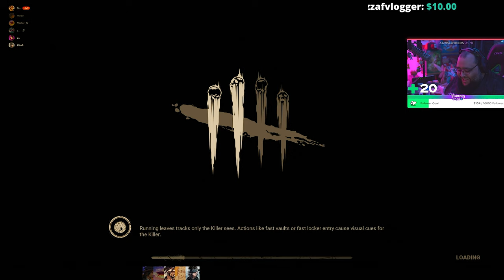Dead By Daylight with friends 7دبد مع الأصدقاء